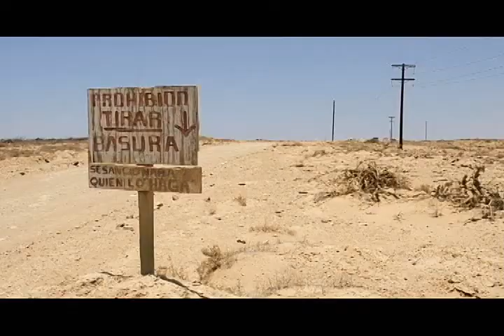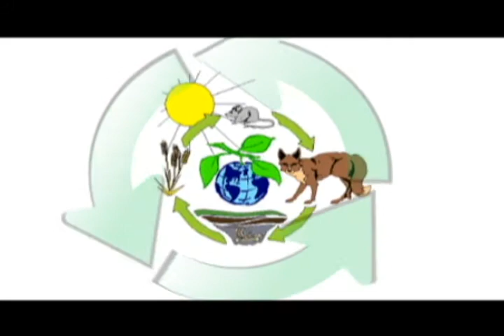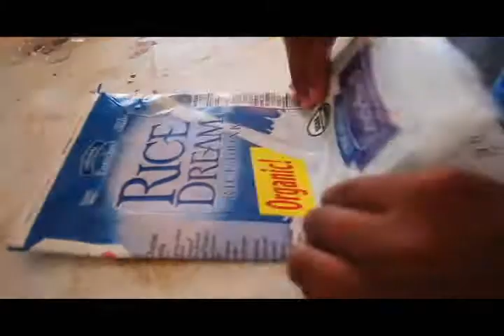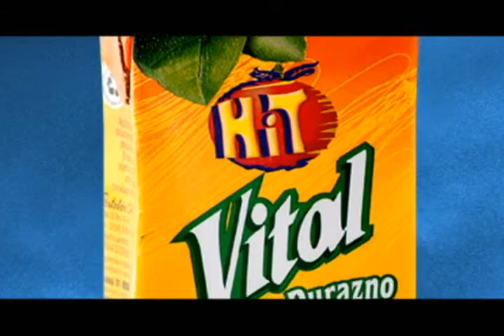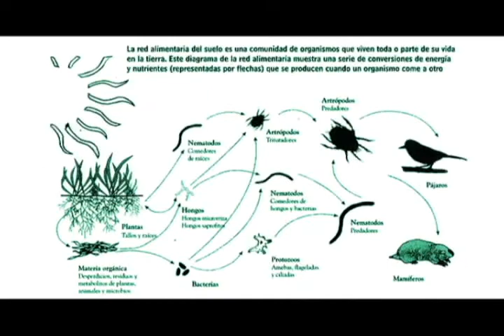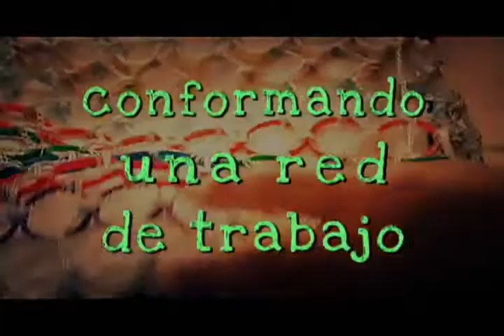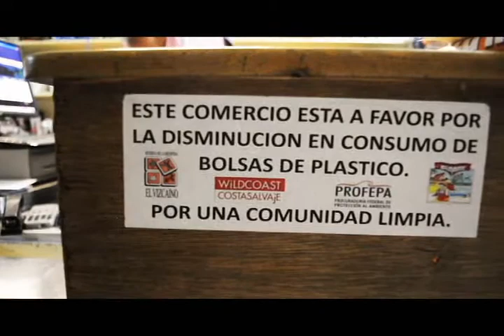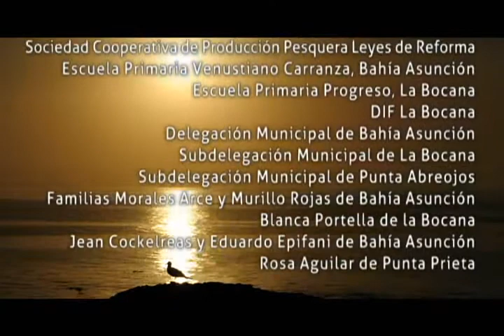Residuos Sólidos en El Vizcaíno COSTASALVAjE